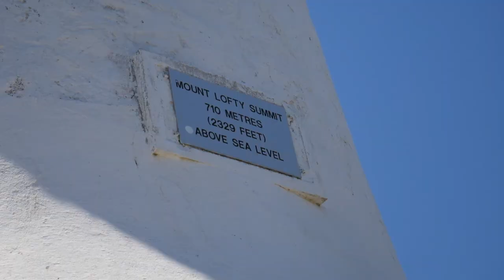DAY ONE IN AUSTRALIA | TRAVEL VLOG #5